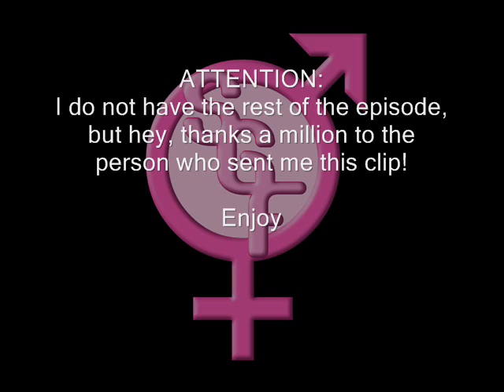Gurl in the Middle II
Here it is! The long awaited TCFC episode with the gorgeous Christopher Morley.
It's only a clip, but I'm not one to look a gift horse in the mouth LOL!!! To the person who sent me this clip... THANK YOU!
I had to edit it as best I could at 00:28 and 00:43 the frames were just too destorted. So that's why there are moments of slow motion there, unfortunately I couldn't do anything about the audio.

Erica
xxxxx

*** No Infringement intended. Made without any profit. Footage is copyright of the owners